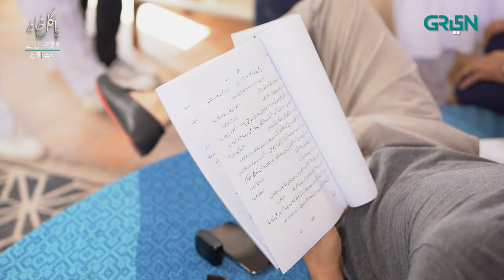Pagal Khana BTS | Starting From 29 January | Saba Qamar | Syed Jibran | Sami Khan | Momal Sheikh